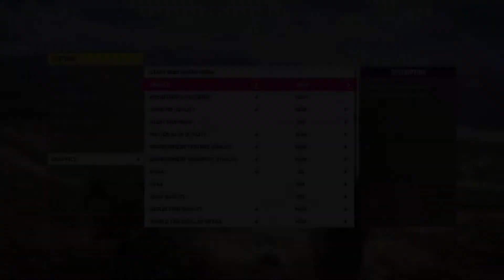Forza Horizon 5 | GTX 1660 Super, Ryzen 5 3600 | All Presets + Custom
Time Stamps:
0:00 Very Low
1:28 Low
2:57 Medium
4:26 High
5:51 Ultra
7:22 Extreme
8:50 Custom

PC Specs:
CPU: Ryzen 5 3600 Six-core Processor
GPU: Gigabyte Nvidia GTX 1660 Super Gaming OC 6GB
RAM: 2x8GB (16GB) DDR4 @ 3200mhz
Motherboard: Aorus B450 Pro Wifi
OS: Windows 10 Pro
Driver: v496.76